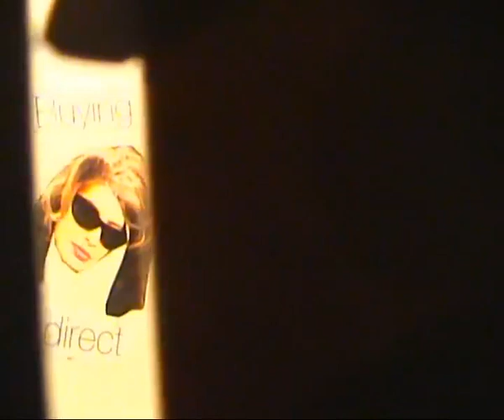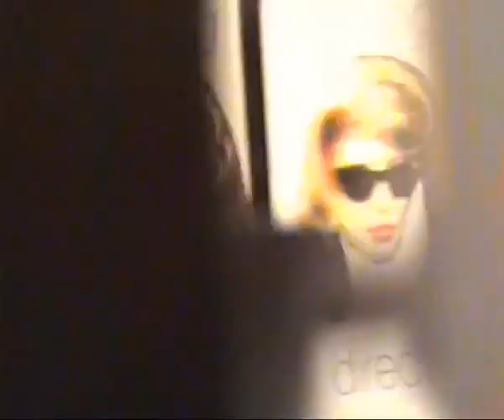Unit Moebius Anonymous and Shitcluster (2008)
"Stichting Maldoror: August 16 2008, presenting four corners with videoscreens showing repeatedly movies with Flesh Gordon, Lunemex & Unit Moebius, Sun Ra and William S. Burroughs and concerts by Unit Moebius Anonymous and Syncom Data, in collaboration with the HuisHoudSchool"

Video Jockey Charlie (Shitcluster) mixes rotating cardboard cylinders during the live set of Unit Moebius Anonymous. This video shows only one of the decks. The audio was recorded unintentionally. Salvaged from unlabeled hi8 video tape.